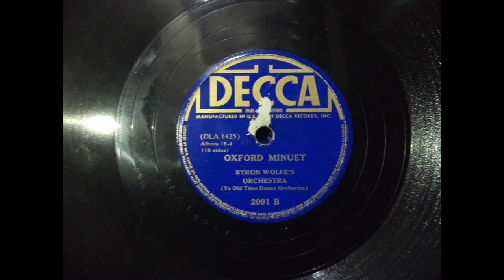Byron Wolfe's Orchestra - Oxford Minuet , Decca 2091-B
Side B of 10" shellac 78 RPM electrical record of the Byron Wolfe's Orchestra released in the early 40s. This record was part of a whole album but was separated from it at some point.